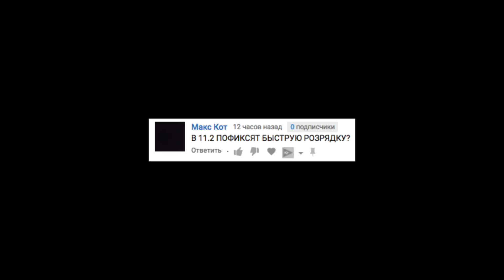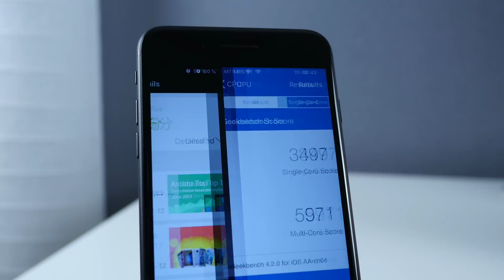Все что нужно знать об iOS 11.2 beta 4 для iPhone и iPad | ProSystem от ProTech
Вы на канале ProTech и в этом полноформатном обзоре iOS 11.2 beta 4 для iPhone, iPod touch и iPad я вам расскажу о всех тонкостях новой прошивки: какие нововведения появились эксклюзивно для iPhone X, iPhone 8 и 8 Plus, а какие для всех актуальных айфонов Apple. Также затронем тему скорости работы системы в целом.